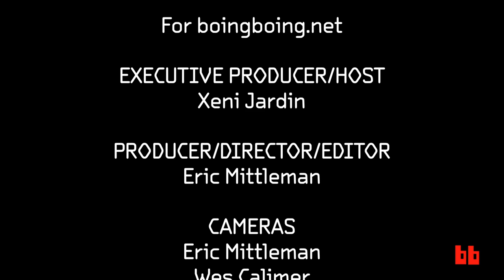Die Antwoord's Ninja: CHAPPiE, The Boing Boing Interview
Ninja of Die Antwoord speaks with BoingBoing.net's Xeni Jardin about the making of the robot drama CHAPPiE, directed by fellow South African Neill Blomkamp. Chappie is in theaters March 6.

More at boingboing.net.